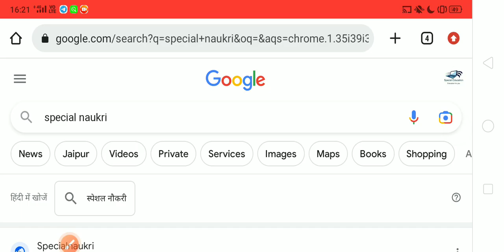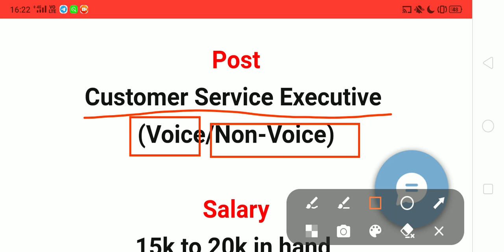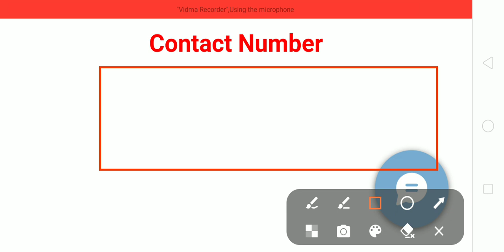Good News| Chandigarh Private Job | Salary- 20000Rs | Special Education| Job Private Indiiaa